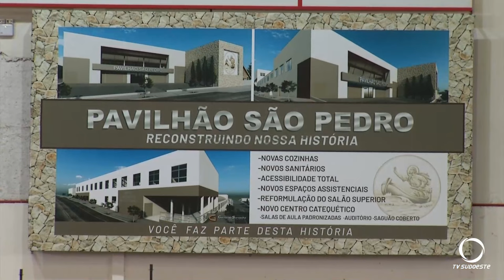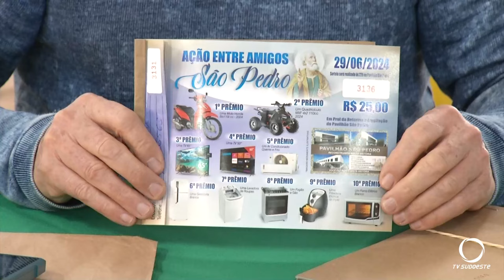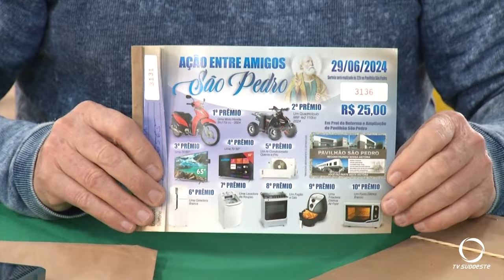Primeiro prato típico da Festa de São Pedro lota pavilhão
Gastronomia: Iniciou no domingo (02) a programação gastronômica da Festa do Padreiro São Pedro. Pavilhão lotou para o almoço Italiano.